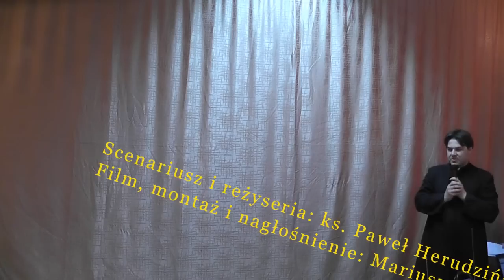Misterium Męki Pańskiej 2011.04.17 Wola Mielecka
i wiesz więcej Misterium wystawione przez młodzież szkolną z Woli Mieleckiej.